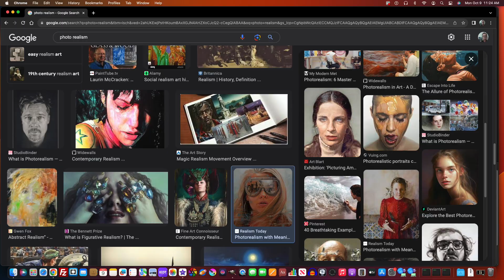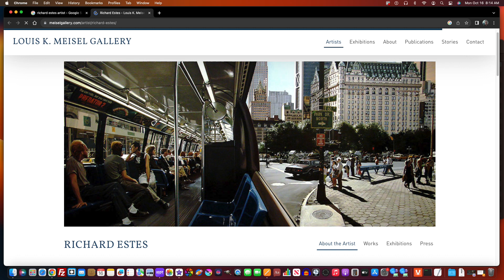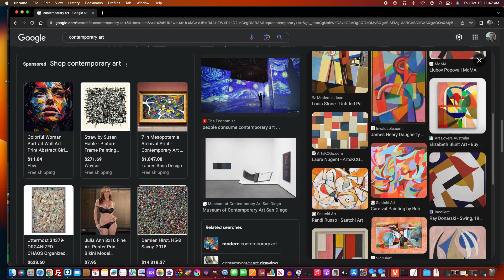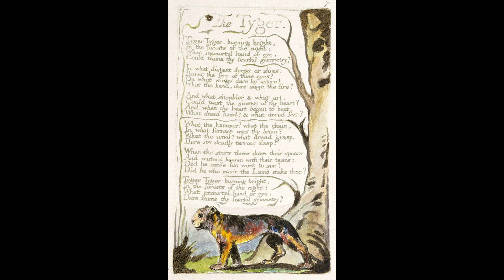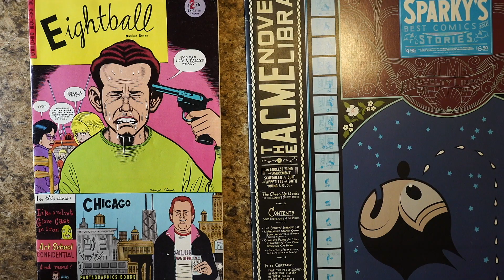Imagination and Its Enemies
Getting anywhere as an artist can be a struggle. For artists with imagination, there are additional barriers.